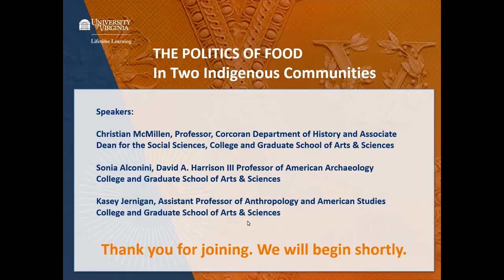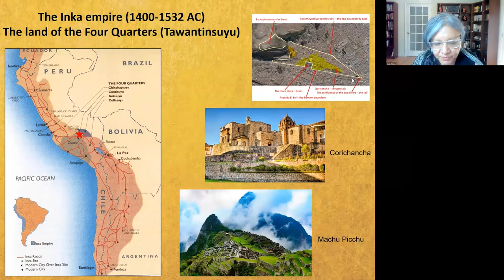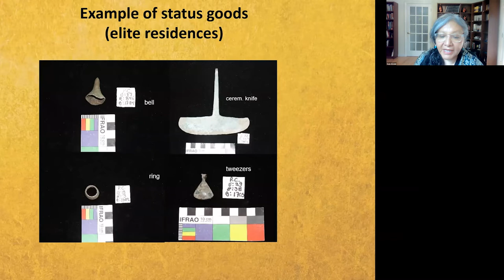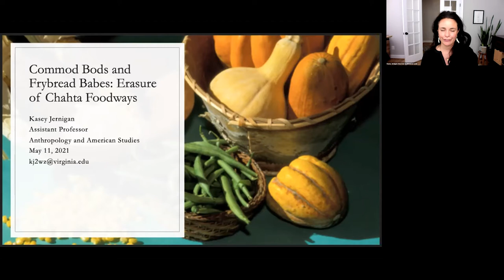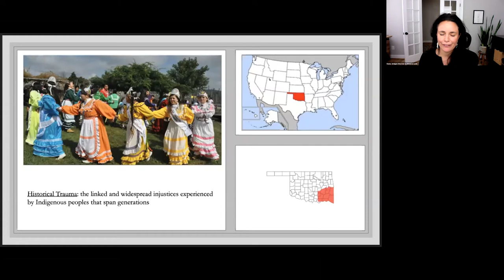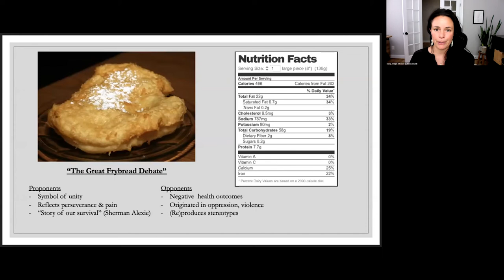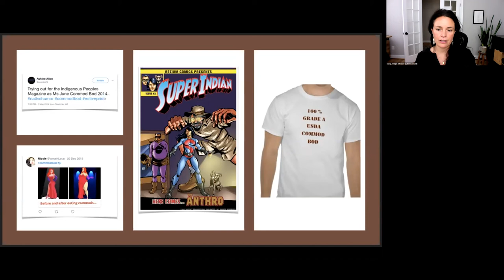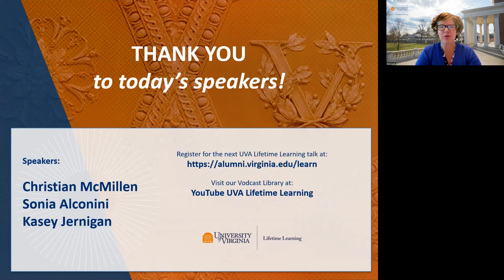The Politics of Food in Two Indigenous Communities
Speakers: Christian McMillen, Sonia Alconini, Kasey Jernigan

Join Lifetime Learning to explore how food plays a significant part in the cultural survival and affirmation of two Indigenous communities: the Inka empire in South America and Native American women in Oklahoma.